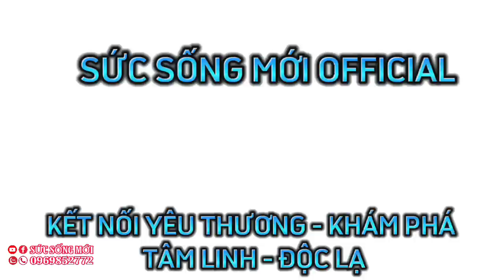Anh Hận cha 5 đứa trẻ Lên Tiếng Xóa Tan Nghi ngờ | sức sống mới